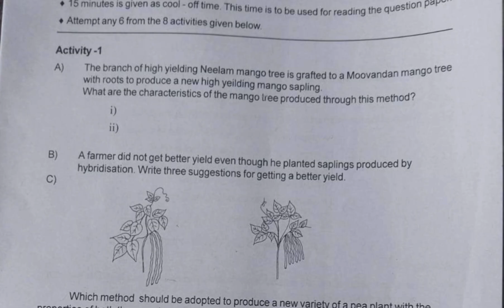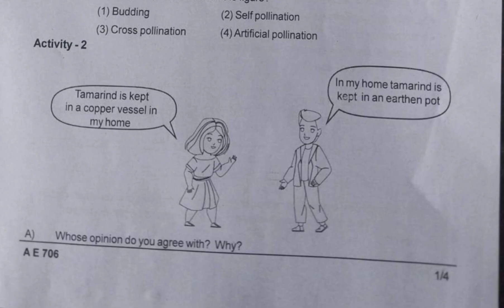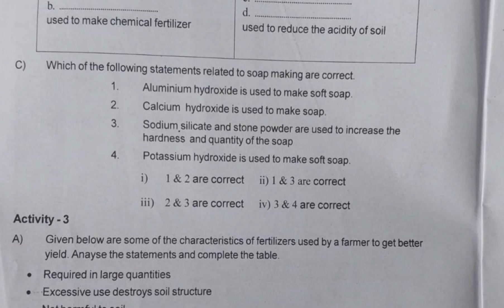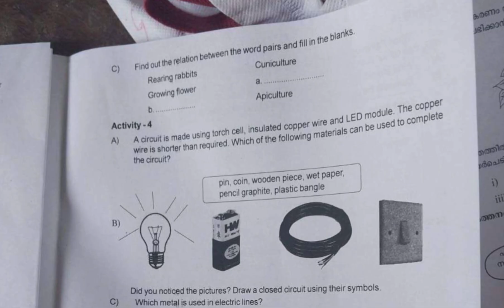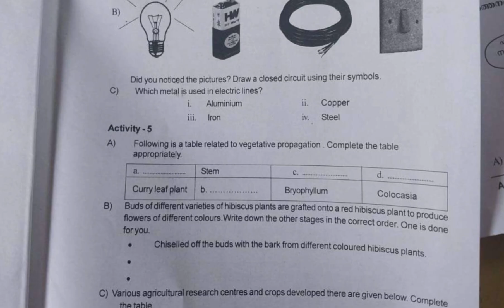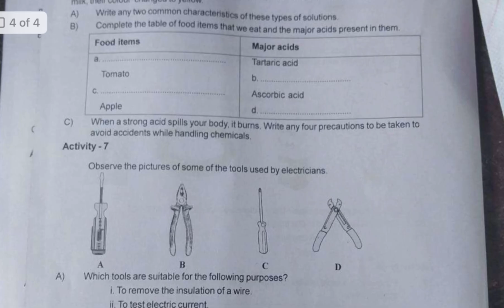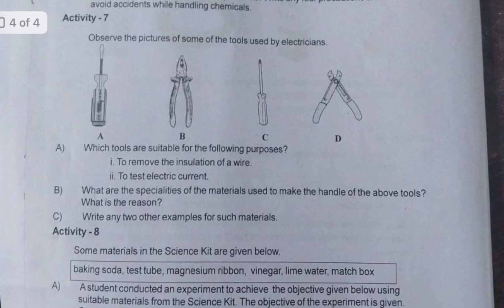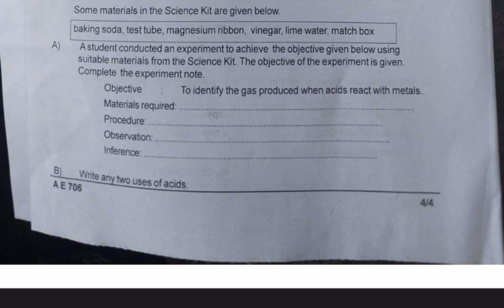“Class 7 Basic Science First Term (Onam) Exam 2024-25–Question Paper with Answers – Kerala Syllabus”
Prepare effectively for your Onam (First Term) Exam with this Class 7 Basic Science Kerala Syllabus question paper and answer key from the 2024-25 academic year. This video includes a complete walkthrough of the previous year’s exam questions along with clear explanations, helping you revise important concepts and practice exam-style answers. Perfect for students following the Kerala State Syllabus to score high in the upcoming 2025 Onam Exam.

📚 Contents:
 • Full previous year question paper (2024-25)
 • Step-by-step answer discussion
 • Important concepts from each chapter
 • Exam tips for better preparation

✅ Ideal for: Class 7 students, teachers, and parents who want an easy, clear study guide for the Onam exam.